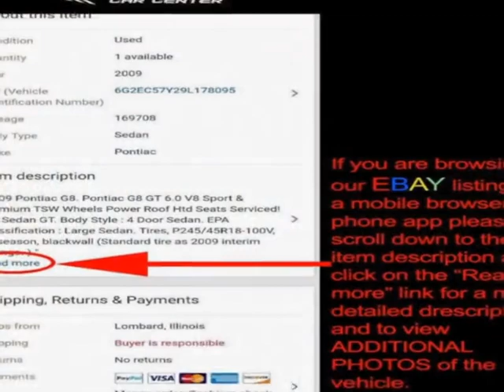2016 Kia Sportage AWD 4dr LX SUV - Lombard, IL